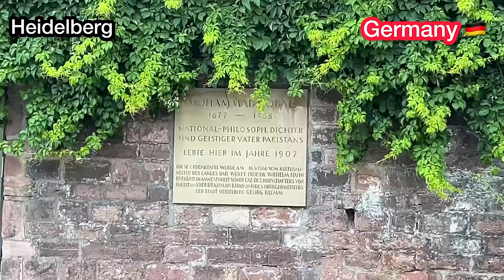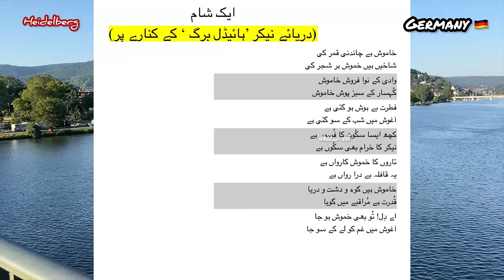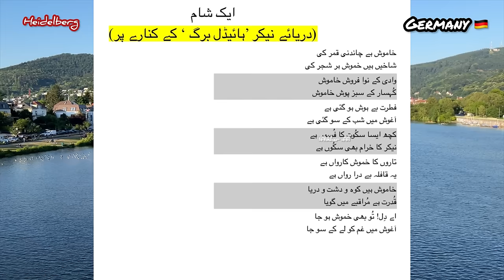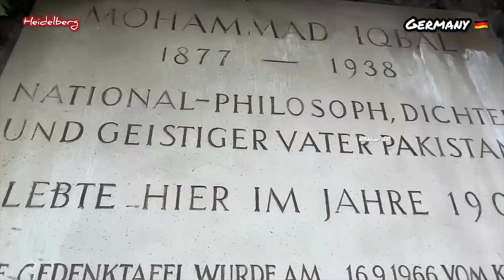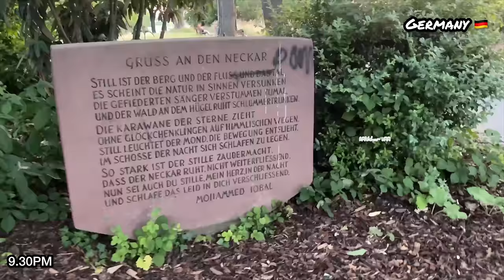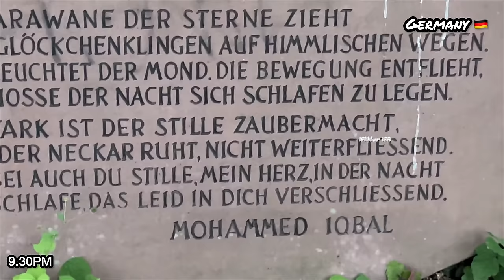Love story of EMMA and alama iqbal/ iqbal-ufer/ house of iqbal in Heidelberg Germany 🇩🇪